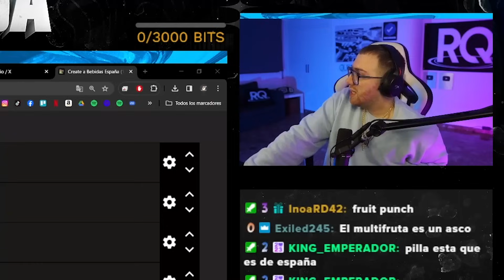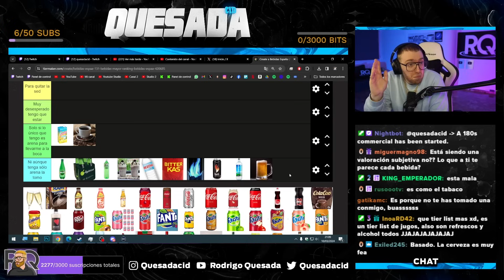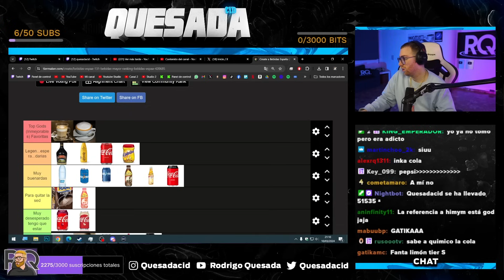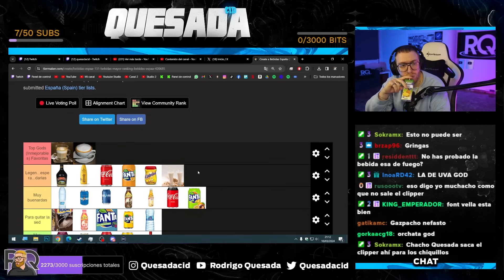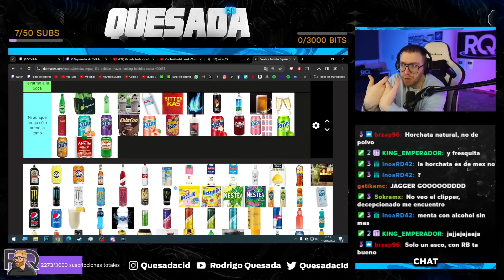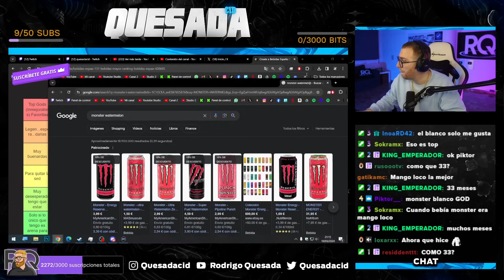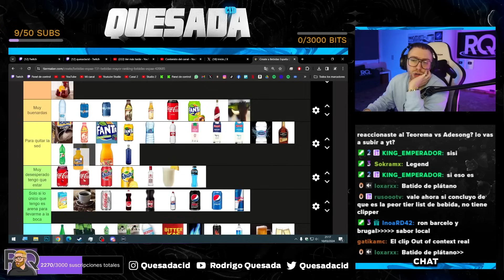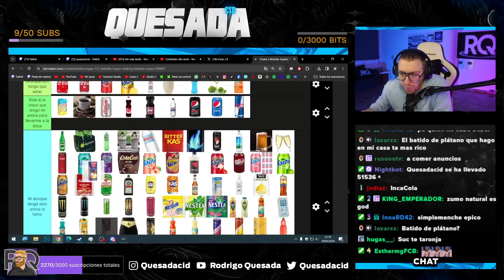ESTE ES MI TIER LIST DE LAS MEJORES BEBIDAS